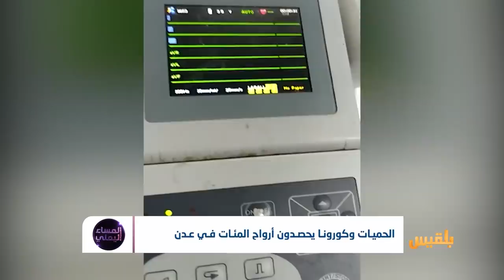الحميات وكورونا يحصدون أرواح المئات في عدن | تقرير: وديع عطا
من يوقف عداد الموت في عدن؟
ومن المسؤول عن تفشي الأوبئة والأمراض في العاصمة المؤقتة؟
وكيف يمكن التصدي لموجة الوباء الذي شمل كل مناطق عدن تقريباً؟  ..